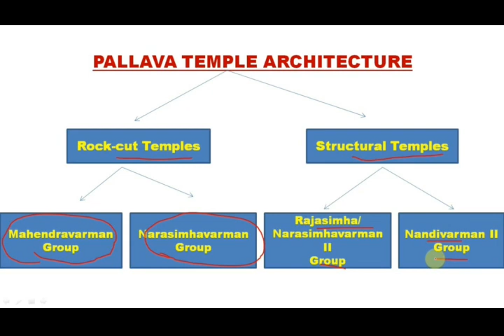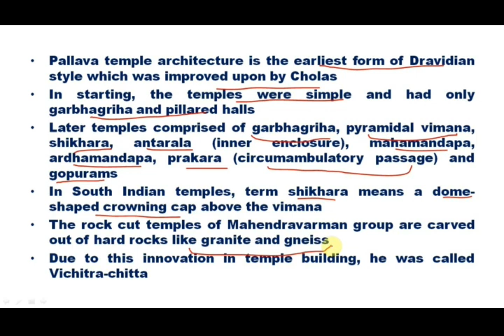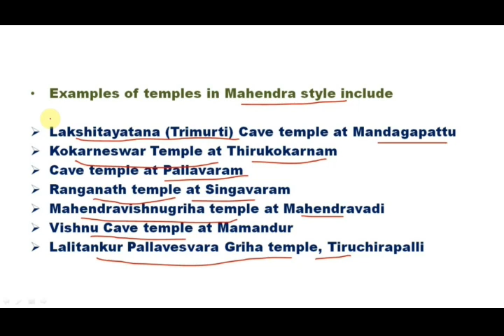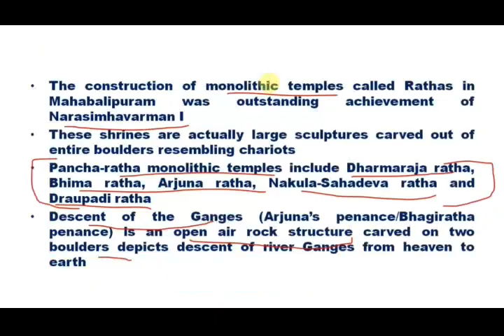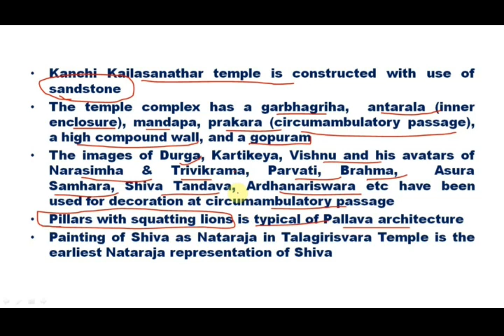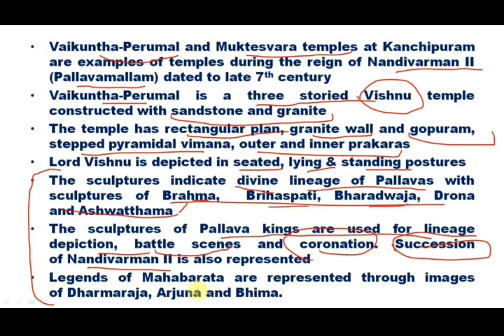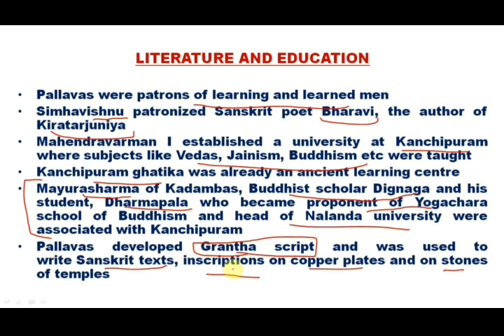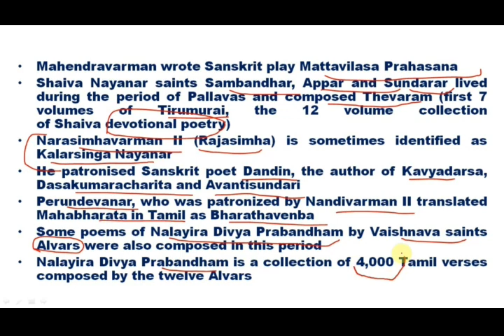Pallava Architecture | Literature| Mahabalipuram temples | History optional and History GS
Pallava Architecture | Pallava Literature
Mahabalipuram temples

Pallava empire Part 2

Mahendravarman group of rock cut temples
Narasimhavarman group of temples
Rajasimha structural temples
Nandivarman II group of temples
Trimurti temple
Pancha Ratha temples
Shore temple

UPSC IAS Civil Services NTA NET JRF SSC CGL